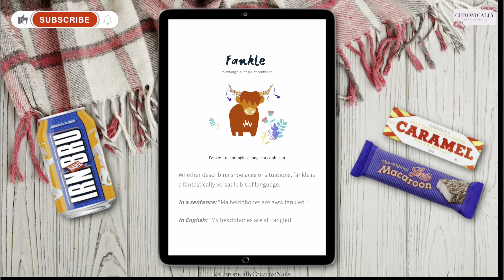Spring Nails | Hard Gel | Flowers 🌸 & Butterflies 🦋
Simple spring hard gel design. To get into the spirit of the season even if the weathers isn’t very spring like lol 😂

Nail sugar uk
Snow globe

Blingline UK
Cool one step
Cover gel warm pink
Kayla
Leena
Minea
Base and too lack

Flowers & butterflies AliExpress

I hope this video has been informative and helpful .
lots of love
Kelly
Chronically Creative 💋
✨Stay Creative✨